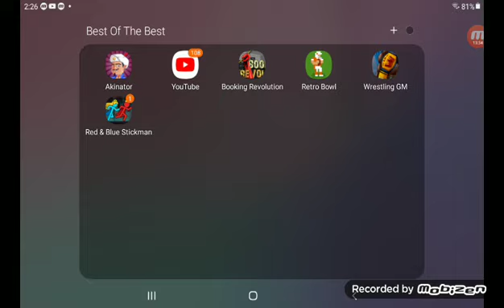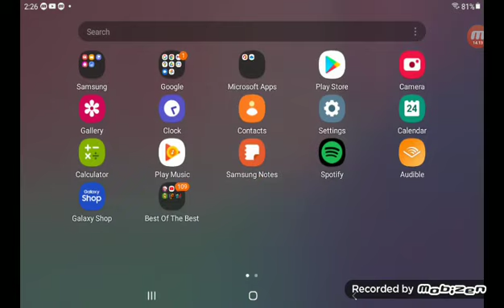retro bowl part 3